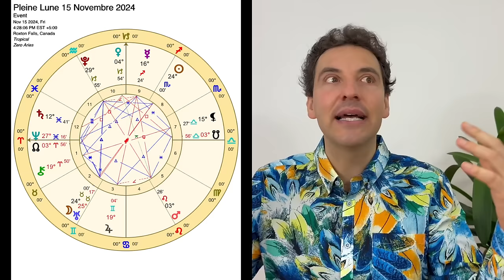Pleine Lune 15 Novembre 2024 - Lune Conjonction URANUS en Taureau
Pour vous inscrire au Séminaire : « La Vie Nouvelle »

Le Séminaire « La Vie Nouvelle » aura lieu les 18 et 19 Janvier 2025 (samedi/dimanche) en Suisse, au Château de Bossey, Région de Genève. Tous les détails sont sur le lien d’inscription ci-haut. Attention, les places sont limitées à un maximum de 40!!! Ne tardez donc pas trop si cela vous intéresse. Pour toute question, contactez Anne Moradpour, l’organisatrice, à travers les liens du siteweb de « Chanter la Beauté du Monde »

Le « Christival 2025 » aura lieu du 24 Janvier au 26 Janvier 2025 en France, à Mervent, département de la Vendée (85) dans la Région des Pays de la Loire. Bien que l’évènement dure 3 jours, il est possible de participer à 1, 2 ou les 3 jours entiers. Une équipe d’organisateurs dévoués que j’ai connu à travers Marie-Odile Sansault s’occupe de gérer le tout! Je serai l’un des 3 intervenants, les deux autres sont Marie-Odile Sansault et Rosmarie Burri. Il y a environ 250 places pour cet évènement. Pour toute question, contactez les organisateurs suivant : Michaël Billecocq ou Chloé Duxent, leur adresses courriel et numéros de téléphone sont indiqués au bas de la page de pré-inscription.

Cette vidéo sur la Pleine Lune du 15 Novembre 2024 se base principalement sur l'aspect de la Conjonction entre la Lune et Uranus. Bien entendu, Uranus faisant son triangle bleu avec Neptune et Pluton; la Lune étant en moment de Pleine Lune, tout cela donne une configuration bien intéressante!

Dans ce parcours d'Astrologie, vous avez accès à des approfondissements de toutes les vidéos de Nouvelle Lune et Pleine Lune que vous trouverez sur Youtube, ainsi que des vidéos pour l'entrée du Soleil dans chacun des 12 Signes du Zodiaque tout au long chaque année. Vous y trouverez également une session live tous les 1er Dimanche de chaque mois ainsi qu'un cours de base en toute simplicité qui vient comme un bonus sur le parcours afin de permettre à tous de suivre plus facilement.